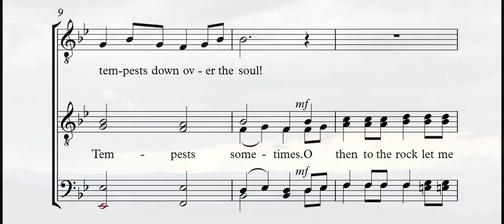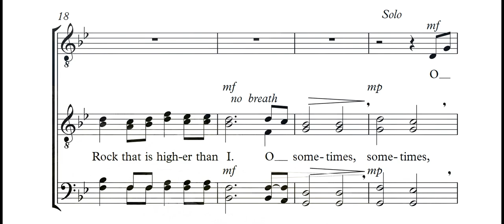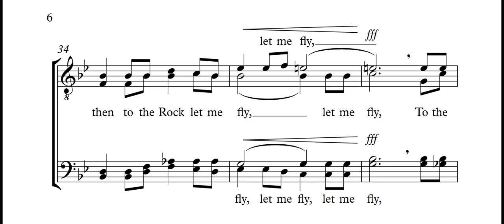The Rock That Is Higher Than I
"The Rock That Is Higher Than I" has a message for this day and all times.  It is here arranged for male voices by Joseph Schrock.